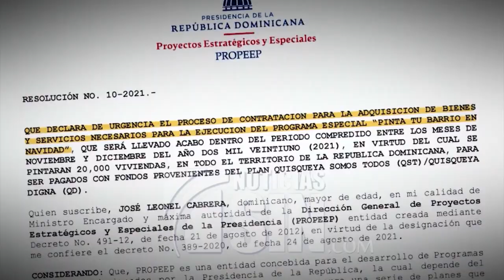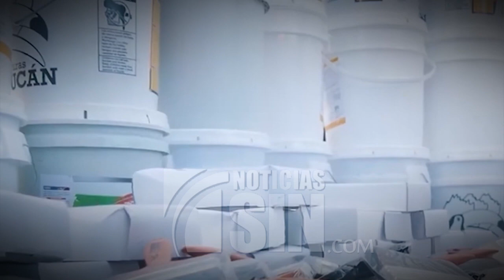Gobierno tomará las acciones ante irregularidades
Luego de que la Dirección de Compras y Contrataciones confirmara que hubo irregularidades en la licitación por más 155 millones en el programa Pinta tú Barrio del Propeep,  durante la gestión de Neney Cabrera, y que fueron reveladas  por el programa El Informe, legisladores y miembros de la sociedad civil consideran que el Ministerio Público debe iniciar una investigación que establezca o descarte consecuencias penales.